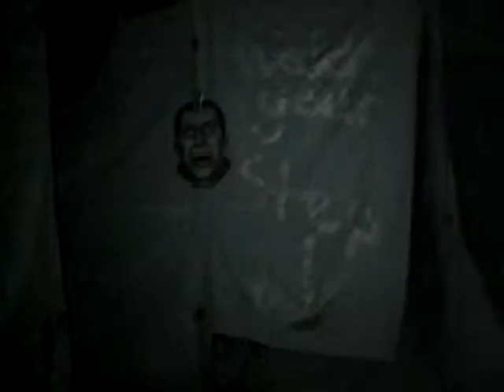HOMEMADE HAUNTED HOUSE LAS VEGAS (HALLOWEEN 2009)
this is my homemade haunted house for 2009, i have a 2008 video and this one is for 2009, like i said last year, i am 16 so dont expect it to be professional and perfect.